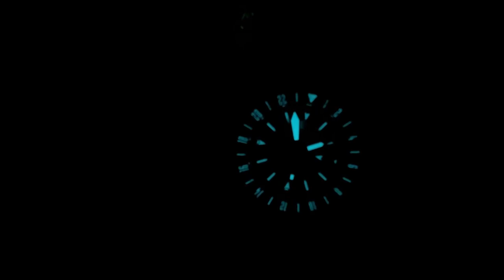NEU: Sondermodell Corazon del Mar | Melanocetus GMT PVD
Mit dem PVD beschichteten Sondermodell hat  Corazon del Mar eine sehr interessante Version der Melanocetus GMT herausgebracht.

0:00 Los geht es
1:10 Daten
4:18 Uhr am Arm
5:25 Meine Meinung
12:28 Nahaufnahmen
14:02 Uhr bei Nacht
14:55 Preis
15:11 Danke

Amazon Links

*** Uhrenzubehör:
Federstegbesteck mit 4 Einsätzen von Bergeon